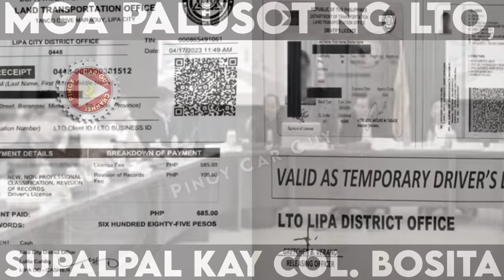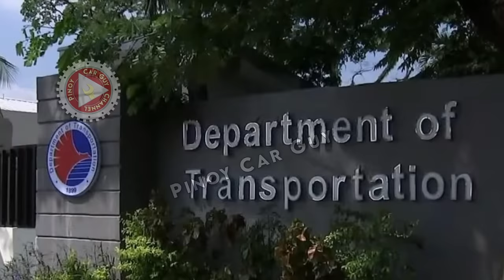Walang Lusot kay Cong. Bosita ang mga Paliwanag ng LTO Tungkol sa Lisensyang Papel 1-Rider Partylist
Maging ang chairman ng transportation committee na si 2nd district of antipolo representative romeo acop ay napahanga sa mga ipinunto ni 1-rider partylist representative bonifacio bosita patungkol sa mga issue sa land transportation office partikular na sa kakulangan sa mga plastic cards at mga plaka ng mga sasakyan. Pakinggan ang mga sagot ng LTO Chief na si atty jay art tugade sa mga tanong ni representative bosita at kung bakit tila nakukulangan ang kongresista sa mga aksyon ng ahensya.